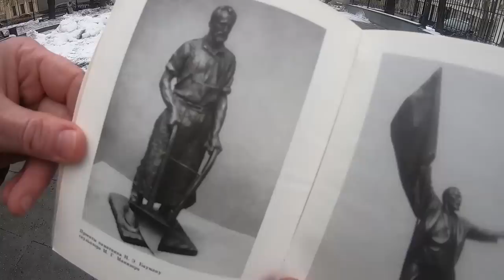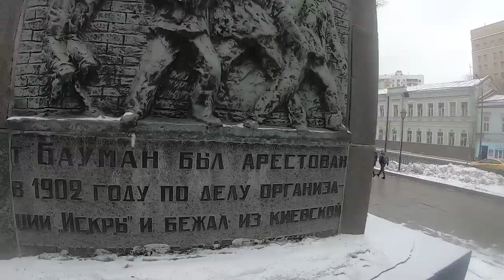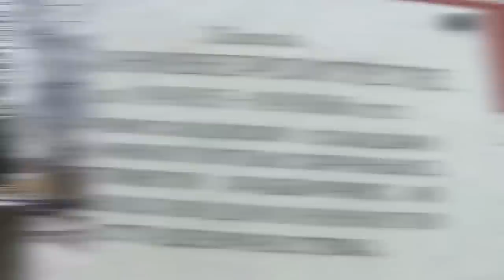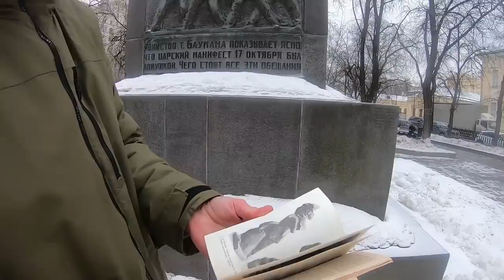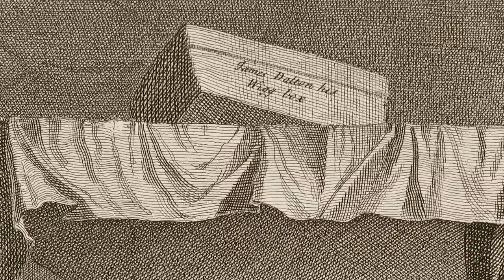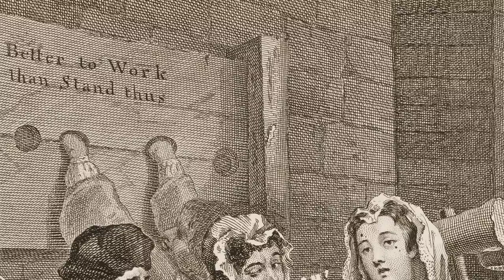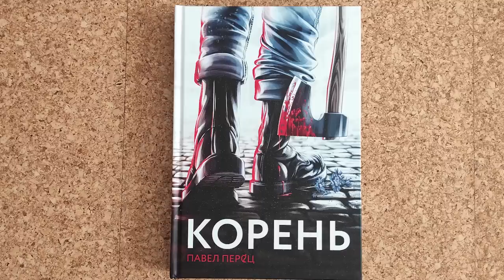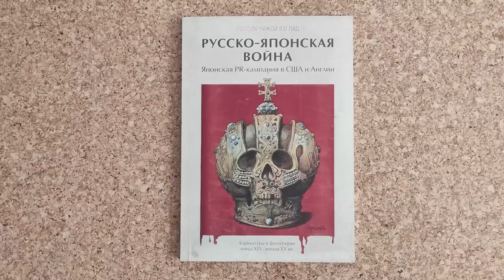Революция и проституция. Экскурсия по Москве.